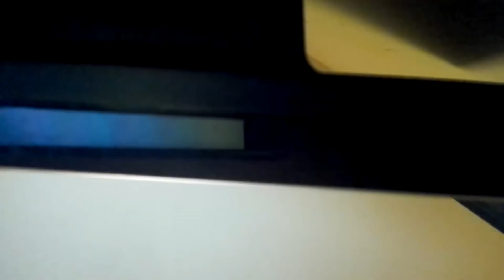CUPHEAD #10 | LA DOBLE KILL